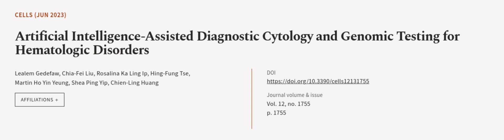Artificial Intelligence-Assisted Diagnostic Cytology and Genomic Testing for Hematolo... | RTCL.TV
### Keywords ###

### Article Attribution ###
Title: Artificial Intelligence-Assisted Diagnostic Cytology and Genomic Testing for Hematologic Disorders
Authors: Lealem Gedefaw, Chia-Fei Liu, Rosalina Ka Ling Ip, Hing-Fung Tse, Martin Ho Yin Yeung, Shea Ping Yip ,and Chien-Ling Huang

### Video Timestamps ###
0:00:00 - Summary
0:01:11 - Title
0:01:18 - Outro
0:01:22 - End